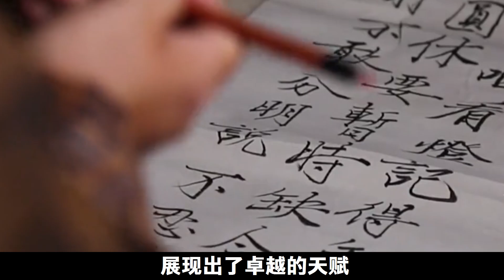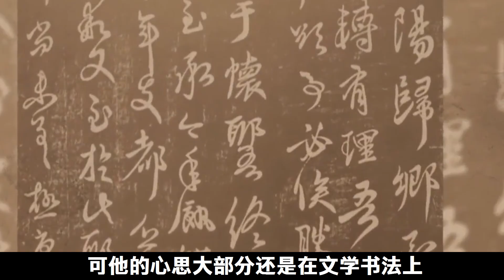他爲了不做驸馬，狠心弄斷自己的雙腿，可公主的態度卻讓他徹底絕望